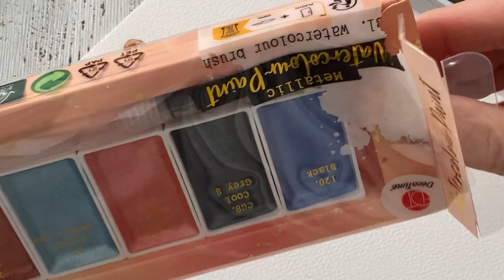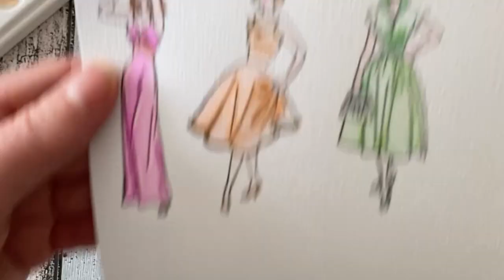TUTO : AQUARELLE AVEC GLOBLELAND